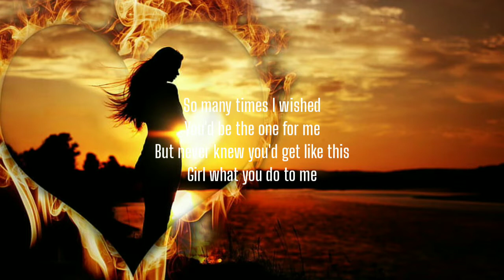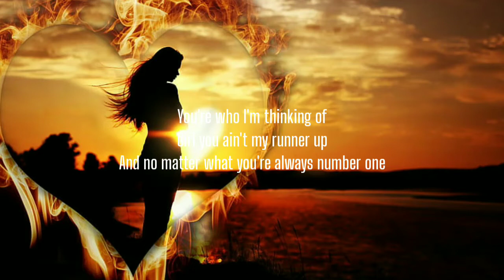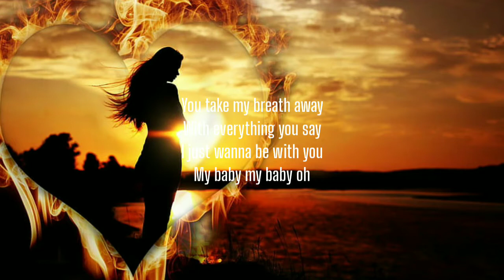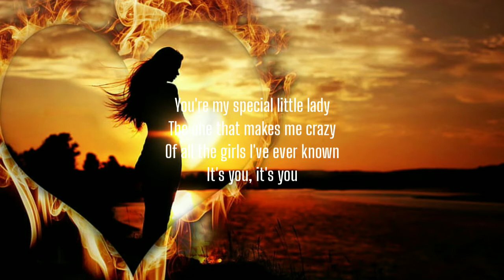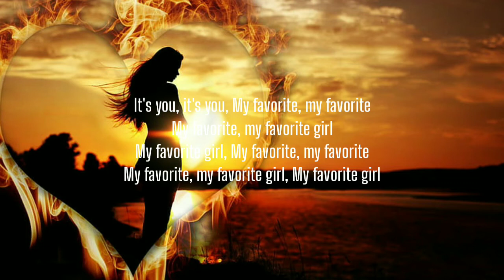Justin Bieber - Favorite Girl (Lyrics)